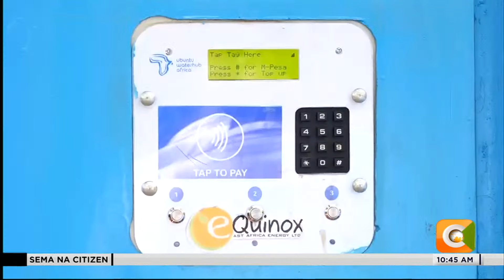Wakazi wa Katome na Kitia huko Machakos wapata maji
Wanachama zaidi ya 29,000 kutoka kaunti saba zinazopatikana mashariki mwa Kenya watanufaika kupitia mradi wa maji wa hand in hand east Africa unaotarajiwa kuinua biashara na kuleta maendeleo katika maeneo hayo.